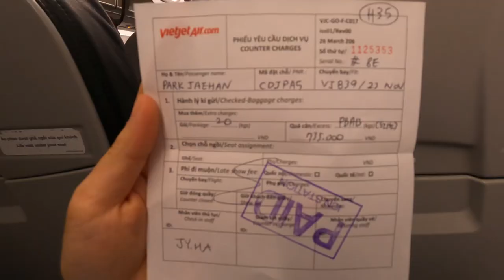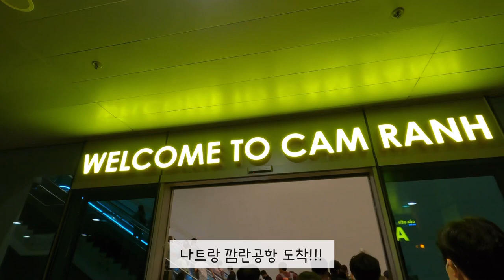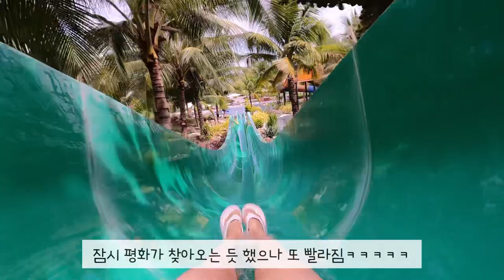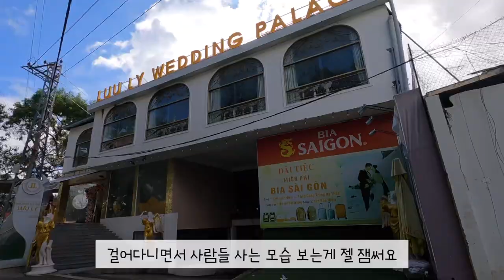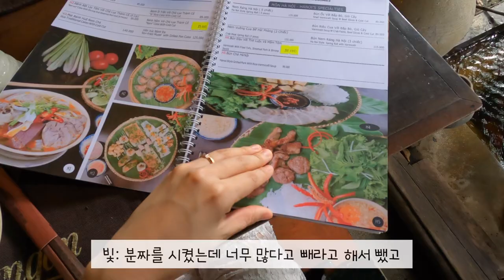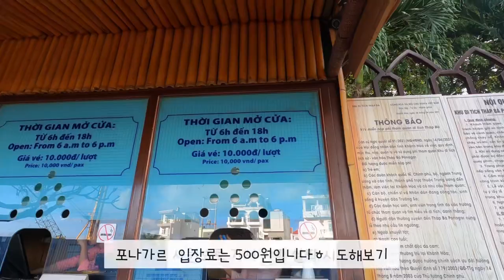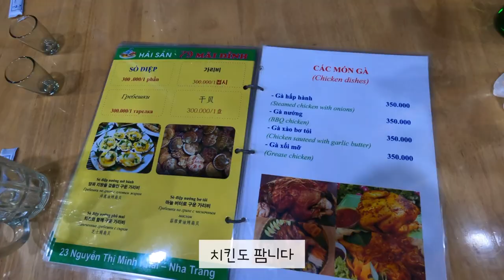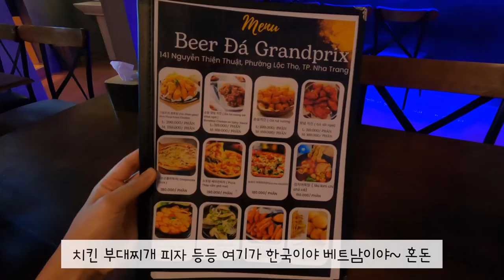나트랑 여행 브이로그 Vlog | 22년 11월 기준 | 신혼부부 | 깜란공항 | 모벤픽 리조트 | 수영 | 나트랑 시내 | 랑응옥 | 포나가르 사원 | 야시장 | 한국 술집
베트남 여행은 겨울에 가는게 제맛이쥬~?😜
탁 트인 해변이 아름다운 나트랑으로 떠나 힐링하고 왔어요!
리조트에서 수영하고 술먹고 한량처럼 놀다왔습니당